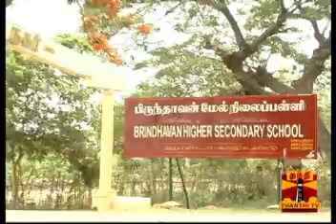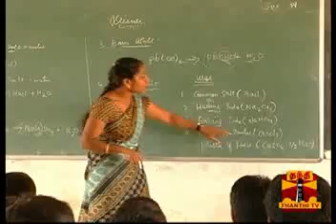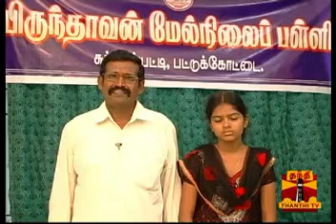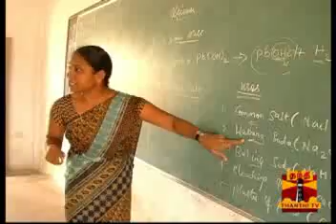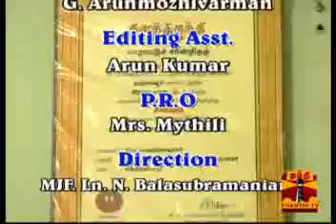Kalvipaarvai BRINDHAVAN HR, SEC. SCHOOL IN PATTUKOTTAI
The Special features of BRINDHAVAN HR, SEC. SCHOOL IN PATTUKOTTAI  was telecasted in THANTHI TV Kalvipaarvai Programme